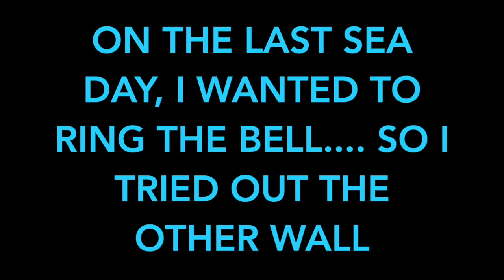Rock Climbing [Oasis of the Seas 2017]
My Dad Doing Commentary on our Rock Climbing.